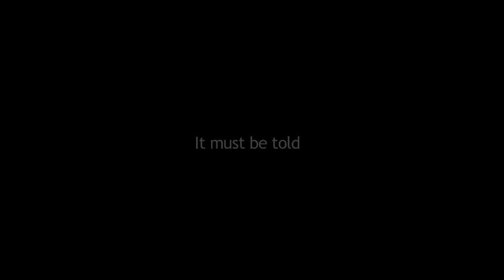BOTSO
The story of charismatic teacher, musician, painter and sculptor Dr. Wachtang "Botso" Korisheli is astonishing and beautiful. Born in the Republic of Georgia, his father branded an enemy of the state, imprisoned under the regimes of both Stalin and Hitler, he chose to create a life  of good will and inspiration through teaching music despite the trials he had suffered.

BOTSO is a non-profit feature length documentary being submitted to film festivals world-wide.